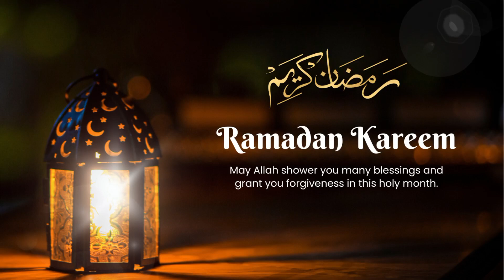12th vlog (iftar dawat+yakhni pulao recipe)